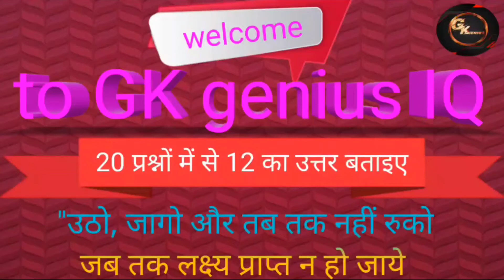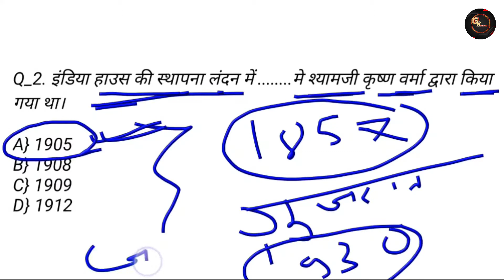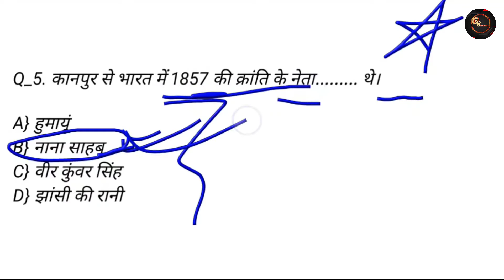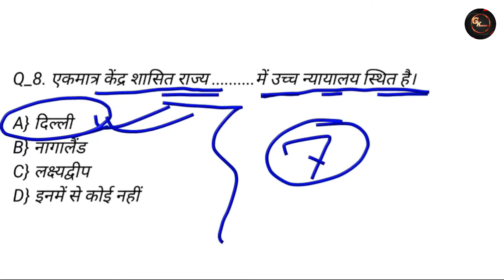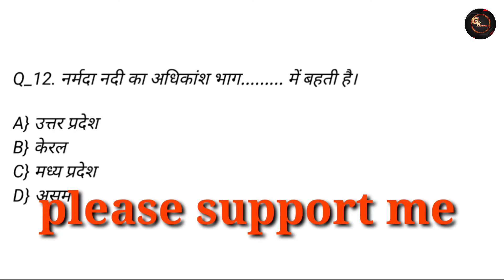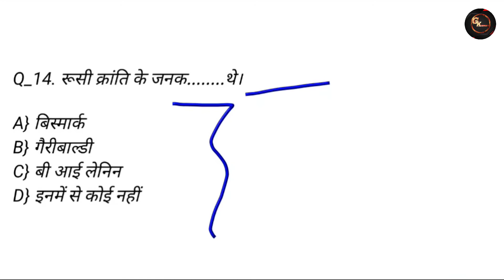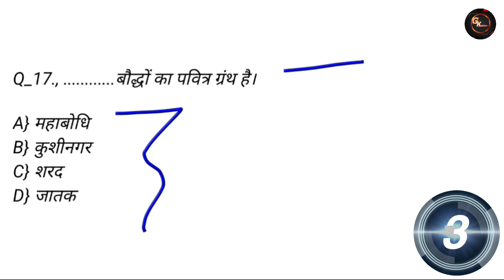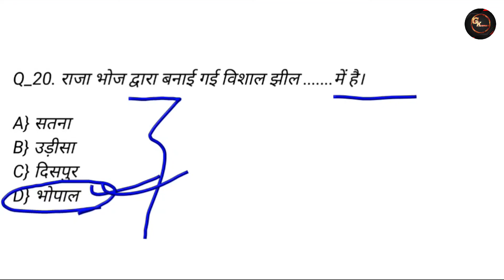general knowledge || General Awareness || gk gs question | Gk Genius IQ | gk in hindi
General knowledge questions|| Gk Question || Gk gs question || Gk || Gk Gs || Gk Genius IQ || Gk questions and answers 2021 || Gk in Hindi

Dosto aaj ke es video me ham, Gk Questions And Answers, Gk Question, Gk today, Gk, Gk Gs, ke 20 most very very important Questions le ke aaye hai jo ki aap ke aane wale exam ke liye bahut hi important hai.Ummeed Hai Aapko Ye Video Bahut Pasand Aayegi Thank you so much...

Queries solved:
1.Gk Questions And Answers
2. GK
3. General Knowledge
4. Gk Question
5. Quiz Test
6. future Tak GK
7. Important gk
8. Quiz test
9. competitive quiz
10. competitive general knowledge
11. Important GK Questions and answer for
Competitive Exams
12. Gktoday
13. Gk Gs
14. railway exam questions
15. railway exam questions 2021
16. railway ntpc exam questions 2021

🙏🏻🙏🏻 And please support me. 🙏🏻🙏🏻